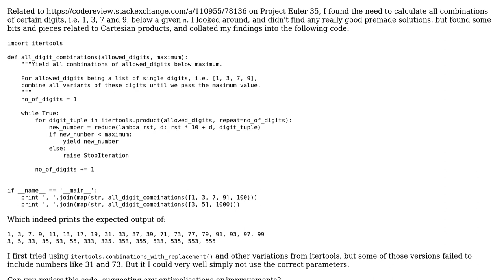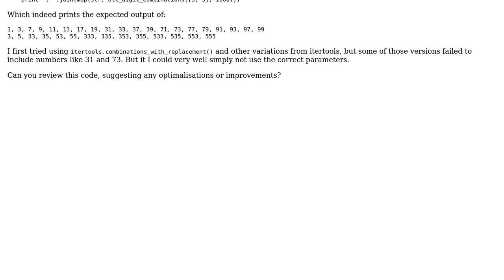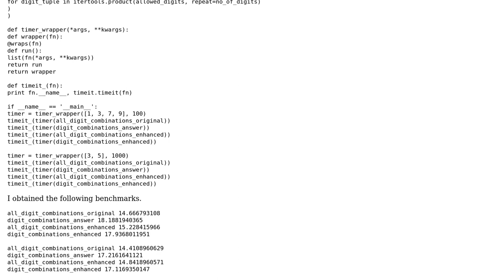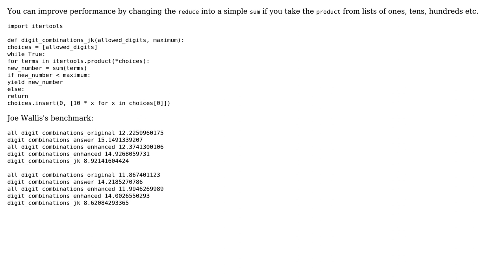Code Review: Generate all combinations of certain digits (2 Solutions!!)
Code Review: Generate all combinations of certain digits

With thanks & praise to God, and with thanks to the many people who have made this project possible! | Content (except music & images) licensed under CC BY-SA | Music | Images & others | With thanks to user Peilonrayz user Janne Karila user holroy and the Stack Exchange Network Trademarks are property of their respective owners. You are responsible for your own actions.